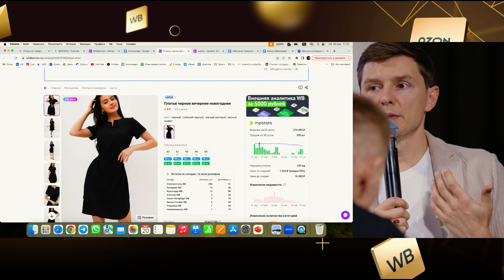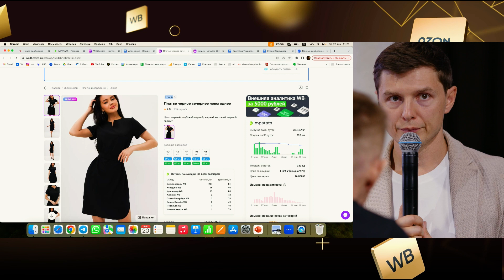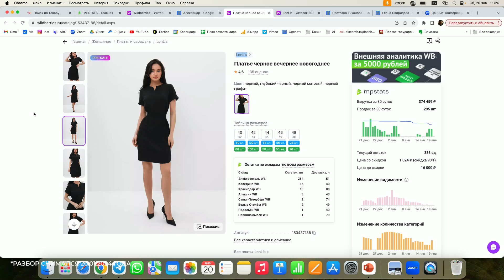Как УСПЕШНО продавать на Вайлдберриз в 2024? Пошаговая инструкция | Дмитрий Ковпак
Как продавать на Вайлдберриз в 2024 году, если маркетплейсы перенасыщены: товарный бизнес не приносит того уровня дохода, уровень конкуренции высок,  прибыльных ниш все меньше или это не так?
Сегодня в новом видео вы узнаете как продавать на Вайлдберриз в 2024 году, рекомендации, которые увеличат продажи на WB, сделают ваш бизнес на маркетплейсах прибыльным, поговорим про товарный бизнес и прибыльных нишах для продажи этих товаров на маркетплейсах в 2024 году. Об этом в новом выпуске на канале @dmitriikovpak

таймкоды
0:00-0:57 введение. Дмитрий Ковпак
0:57-1:38 разбор. Александр Стрелков. Как зашел на WB?
1:38-2:11 какие были решения? Как вышел из ситуации?
2:11-5:18 какой запрос?
5:18-7:46 какой показатель за прошлый месяц? Какая цель в продажах?
7:46-9:00 разбор карточки WB
9:00-10:26 есть опыт работы с внешним трафиком?
10:26-18:50 Даниил Грунин. Методика «правило семи косяков»
18:50-19:50 комментарий по первой картинке и воронке в целом
19:50-27:03 дорожная карта запуска проекта. Инфографика
27:03-30:30 суть программы акселератор
30:30-32:13 Владлен Строкань. Откуда поставщик? Как работаешь с поставщиками?
32:13-33:34 как определяешь, на какие склады надо поставлять?
33:34-38:04 как определяешь, какой размерный ряд оптимальный?
38:04-41:44 фишки, которые помогут повысить продажи
41:44-42:15 почему такая цена? Как определил такую цену?
42:15-44:10 рекомендации по ведению бизнеса на WB
44:10-46:44 Екатерина Ковпак. Что на него делать после всех рекомендаций?
46:44-47:43 за какой срок внедрить все рекомендации?

*Признана экстремистской организацией и запрещена на территории РФ.